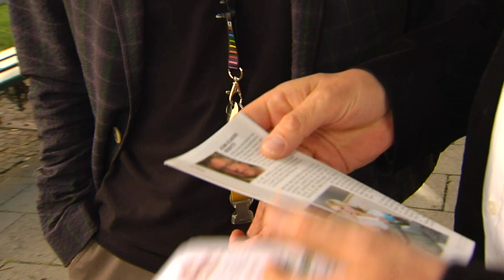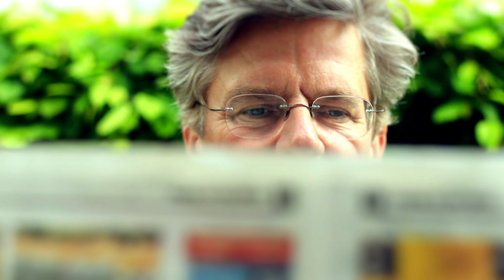Mathieu Carrière - Schauspieler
Jörg van Hooven im Gespräch mit Schauspieler Mathieu Carrière.